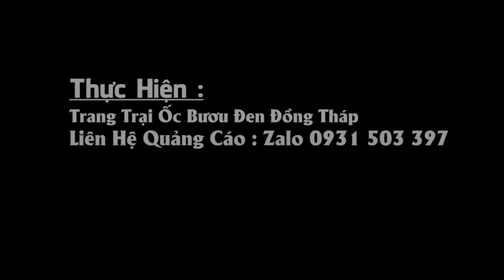Đề Tài : Nghiên cứu Nuôi Ốc Bươu Đen P5 : Thiên Địch - P6 : Bệnh - P7 : Sinh sản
Đề Tài : Nghiên cứu Nuôi Ốc Bươu Đen P5 : Thiên Địch - P6 : Các Loại Bệnh - P7 : Sinh sản
0:00 Giới thiệu nội dung và tóm tắt video
0:42 Thiện Địch
 Ốc bươu (Pila polita) là thức ăn ưa thích của nhiều loài động vật trong tự nhiên, tiêu biểu như chuột, biềm biệp, các loại cá, rắn, lươn
 Ốc bươu vàng cũng được xem là 1 thiên địch ảnh hưởng trước tiếp đến ốc bươu trong tự nhiên
 Con người cũng là 1 thiên địch cực kỳ nguy hiểm đối với ốc bươu
1:18 Bệnh
 Bệnh ở ốc được chia thành 2 nhóm chính
 Nhóm thứ nhất là nhóm ảnh hưởng tới vỏ ốc
 Nhóm bệnh thứ 2 là nhóm ảnh hướng tới đường ruột của ốc
 Nhóm bệnh ảnh hưởng tới vỏ ốc bao gồm các bệnh sau
 Thứ nhất là ốc bị đòng rông
 Thứ Hai là vỏ ốc bị mòn
 Bệnh thứ 3 liên quan tới vỏ ốc là ốc bị ký sinh
 Nhóm Bệnh ảnh hưởng tới vỏ ốc không làm ốc bị hao hụt trong quá trình nuôi. Chỉ ảnh hưởng tới vẽ bên ngoài của ốc và làm cho ốc chậm lớn hơn so với bình thường
 Để xử lý nhóm bệnh về vỏ ốc chúng ta cần chú ý các vấn đề sau
 Thứ nhất thứ ăn cho ốc phải đầy đủ dưỡng chất
 Thứ 2 thường xuyên bổ sung canxi trong quá trình nuôi để cho ốc để tái tảo vỏ. Đơn giản là dùng voi canxi
 Thứ 3 là người nuôi cần xử lý môi trường nuôi định kỳ bằng men vi sinh
 Nhóm bệnh thứ 2 là nhóm bệnh rất nguy hiểm ảnh hướng trược tiếp tới tỷ lệ hao hụt của ốc trong quá trình nuôi đó là nhóm bệnh về đường ruột
 Biểu hiện duy nhất của nhóm bệnh này là nằm nghiên, sưng vòi và chết dần
 Có 2 nguyên nhận chính dẫn đến ốc bị bệnh về đường ruột đó là nguồn nước và thức ăn
 Về nguồn nước
Ốc bị sóc nước sau những cơn mưa.
Nguồn nước bị nhiễm thuốc hóa học, nhiễm phèn, mặn
Về Thức ăn
 Người nuôi cho ốc ăn quá nhiều một loại thức ăn liên tục 3-4 ngày liên dẫn đến ốc khó tiêu
 Thức ăn bị nhiễm thuốc hóa học cũng là tác nhận ốc bị bệnh về đường ruột
 Khi ốc bị đường ruột thì tỷ lệ hao hụt rất cao, có thể dẫn đế mất trắng
 Hiện tại không có bất ký loại thuốc nào điều trị ốc bị sưng vòi và nằm nghiên
 Vì vậy chúng ta cần ngăn ngừa trước khi bệnh xuất hiện
 Nếu ốc đã bị bệnh cần xác định nguyên nhân tìm hướng giải quyết và cách ly các con bệnh ra  khỏi ao nuôi để không lây sang các con khác
4:06 Sinh Sản
Giới Tính
 Ốc Bươu thuộc nhóm loài giới tính phân biệt.
 Có cả ốc đựt và ốc cái
 Ốc Đực
 Có Kích thước nhỏ hơn ốc cái
 Các vòng xoắn sắc nét, rãnh xoắn sâu và rõ, phần tháp ốc có màu sắc xanh đen tƣơng đối đồng nhất
 Ốc Cái
 Các vòng xoắn không sắc nét, rãnh xoắn nông, mặt dƣới dọc theo hai vòng cuối có màu vàng sáng
Thụ Tinh
 Ốc bươu ( Pila polita ) thụ tinh trong qua hoạt động ghép đôi sinh sản
Sinh Sản
 Ốc bươu thường sinh sản tập trung vào mùa mưa
 Bất đầu sinh sản mạnh từ tháng 6,7,8 và giảm dần từ tháng 9
 Ốc Bươu thường sinh sản nhiều sau những cơn mưa hoặc sau nhừng con nước lớn
 Thời gian nuôi tứ lúc trứng cho tới ốc sinh sản là 4-5 tháng
 Sau khi thu tinh từ 5- 7 ngày thì ốc sẽ sinh sản
 Ốc bươu ( Pila polita )đẻ trứng cách mặt nước khoảng 5-30 cm
 Trong 1 năm ốc có 2 chu kỳ sinh sản. Mỗi chu ký cách nhau 3 tháng
 Trong 1 chu kỳ sinh sản ốc bươu thường sinh sản từ 1-3 lần
 Mỗi lần sinh sản cách nhau từ 7 - 30 ngày. Thời gian này phụ thuôc vào thành phần thức ăn và điều kiện tự nhiên
Trứng Ốc
 Trứng ốc hình cầu và màu trắng.
 Trọng lượng từ 5g cho tới 20g
 Trong lượng của trứng phụ thuốc vào trong lượng của ốc bố mẹ
 Trọng lượng của trứng càng lớn thì hạt trứng càng lớn
 Một ổ trứng dao động từ 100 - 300 con
 Kích thước hạt trứng lớn thì ốc con nở ra sẽ có kích lớn và ngược lại
 Trứng ốc sau khi đẻ từ 1 -2 giờ là có thể thu trứng về ấp
 Trứng ốc ấp từ 15-20 ngày là nở hoàn toàn và tạo thành ốc con
Ốc Con
 Ốc con sau khi nở tư 2 - 3 tiếng sẽ tự tìm giá thể để bám vào và 12 - 48 tiếng sẽ bất đầu tìm ăn
 Kích thước của ốc con sau khi nở từ 20 -22g/ 1000 con
 Thức ăn của ốc con sau khi nở chủ yếu là bèo cám, bầu, mướp con và các loại lá non
 Ốc con sau khi nở có thể dưỡng trong thùnh xốp 1 tuần với mật độ 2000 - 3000 con/1m2
 Mực nước cao từ 10 - 20 cm
 Tuần thứ 2 có thể đưa ốc con ra mùng lưới để dưỡng với mật độ 2000 con/1m2
 Tuần thứ 3 Tiếp tục giảm mật độ từ 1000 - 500 con/1m2
 Ốc càng lớn thì mật độ dưỡng càng giảm lại
 Mật Độ nuôi thích hợp nhất là từ 50 - 300 con/1m2

👨🏾‍🌾 ZALO Tư Vấn:  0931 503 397
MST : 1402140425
Địa Chỉ : Ấp 4, Mỹ Đồng, Tháp Mười, Đồng Tháp
Sản lượng sụt giảm, ốc bưu tăng giá kỷ lục | THDT I Tập 2